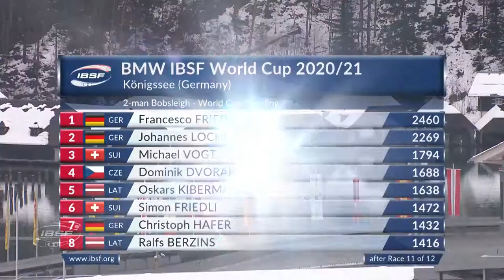Friedrich pushes the winning button in Königssee | IBSF Official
With push athlete Thorsten Margis, Friedrich was 0.20 seconds ahead of his team-mates Johannes Lochner/Eric Franke (GER) in second place. Third place went to Benjamin Maier from Austria with Kristian Huber (0.96 seconds behind).